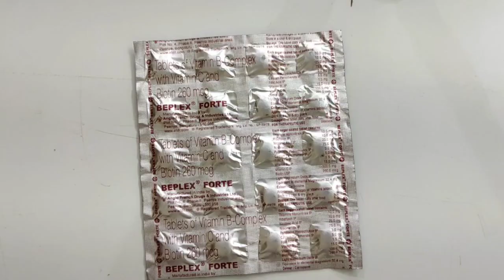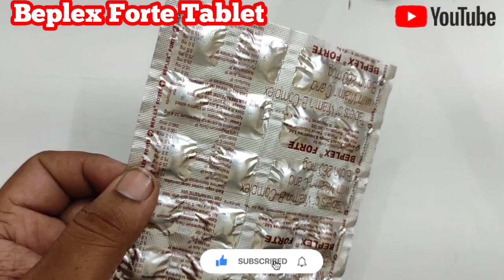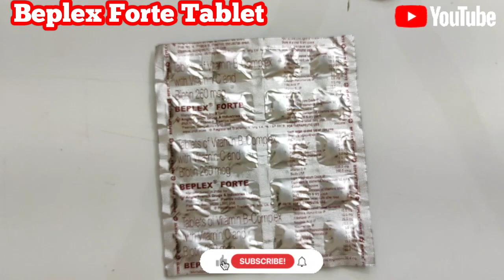Beplex Forte Tablets/Review in Hindi/Lots of Benefits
Beplex Forte Tablets review in hindi

BePlex Forte | Which One Is Best
Multivitamin | My Healthy India

Beplex forte tablet / शरीर में विटामिन की कमी

Beplex Forte Tablet Honest Review in
Hindi, Beplex Tablet For Weight Gain
Fast,Beplex Tablet Uses

Beplex Tablet ke bare mein janenge is video mein
complete side effect benefits kab kaise use Karen 7
Din Mein kaisa result milta Hai weight gen kaise
karen
Beplex Tablet se kya hota hai
Beplex Tablet price
Beplex Tablet benefits
Beplex Tablet ka sach
Beplex Tablet me kya hota
Beplex Tablet kab le
Beplex Forte Tablet Uses
Beplex Forte Tablet Results
Beplex Forte Tablet ke Nuksan
Beplex Forte Tablet 2023
Beplex forte Tablet For Weight Gain
Beplex forte Tablet mote hone ki dava
Beplex Forte Tablet se body Kaise banaen
Beplex Forte Tablet real or fake
Beplex Forte Tablet

B Plex Forte Tablet के फायदे और सच्ची सेवन
fafar | My Healthy India

Beplex forte tablet ke fayde||Beplex forte
vitamin b complex||Multivitamin tablet
benefits ||
Beplex forte

Beplex Forte Tablet (बेप्लेक्स फोर्ट टैबलेट) :
उपयोग, खुराक, साइड इफेक्ट्स, मूल्य | Full review

Beplex Forte Tablet / Tablets of vitamin B
Complex with Vitamin C and Biotin 260 Mcg /
Edupharmacy
Beplex forte Tablet use,Side effects,dosage in Hindi
| Edupharmacy

BEPLEX FORTE Tablets | मोटा बने और तेजी से
da | mote hone ki dawai,mota hone ka
tarika

Beplex Forte Tablet Benefits, uses, sideeffect,
Precautions & How to use full review
Hello friends in this video I have described Beplex
Forte Tablet Benefits, uses, sideeffect, Precautions
& How to use full review. So please watch the video